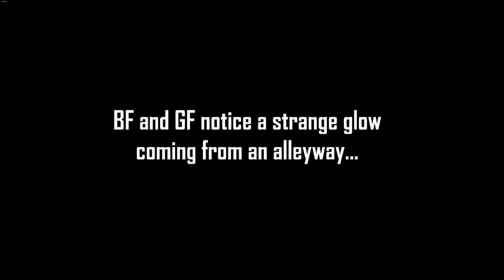Friday night funkin' Smoke 'Em Out Struggle mod (EXTREMLY SAD)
i thought this was just another good mod with great songs and a loveable character. i mean it is all those things but OMFG is this sad! i hate (and love) the part where he's disappearing and smiles :(
anyway GREAT mod!